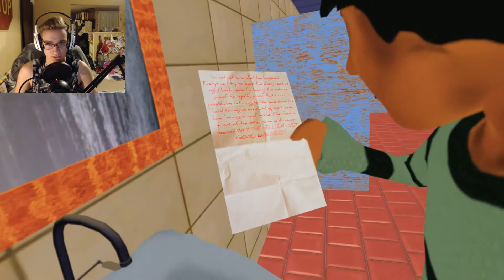I ALWAYS BREAK THINGS l Spime 3D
How do I always manage to break the game's that I play?!

Outro song is Now Looka' Here by Peggy Suave